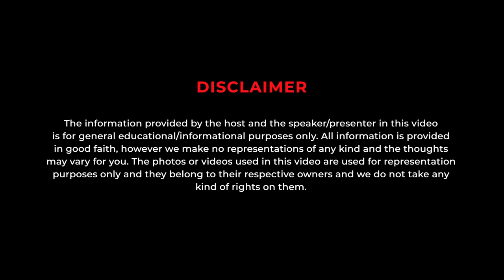From running a Dhaba to winning Roadies and Bigg Boss Ft. Ashutosh Kaushik| ROLBOL| Hindi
Meet the Swag King Ashutosh kaushik, Roadies 5 and Bigg Boss Season 2 winner. Know how from running a dhaba to becoming a Reality TV star Ashutosh changed his destiny. Discover his story of fame, struggle and a success in this conversation with ROLBOL.